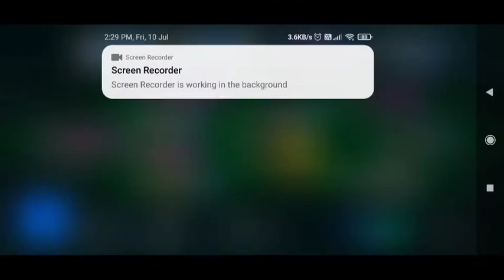OMG 😱 55.2 SQUAD VALUE GAME PLAYING 😍 || MATCHDAY - FRANCE NATIONAL TEAM || PES 2020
55.2 squad value Game Playing, Online Match, Match Day

We are Introducing a New Character Voice " THARKI RAMU "😅🤣